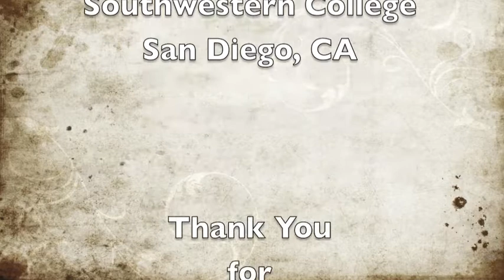Marquis Clifford prospect film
Marquis Clifford-Hall basketball prospect film